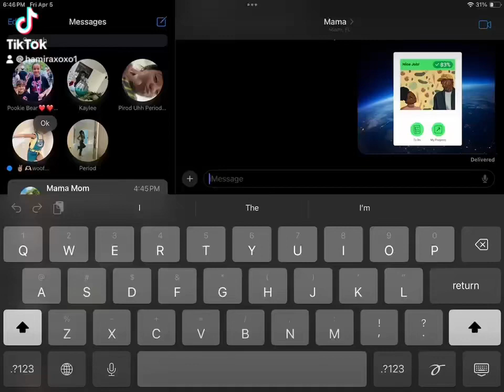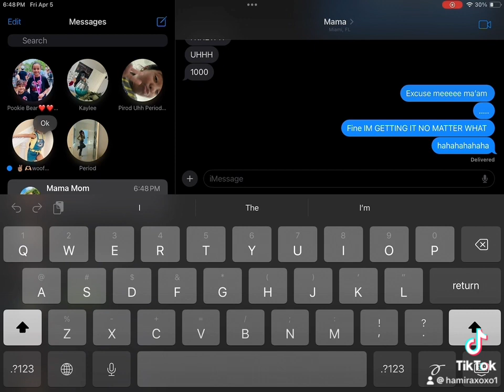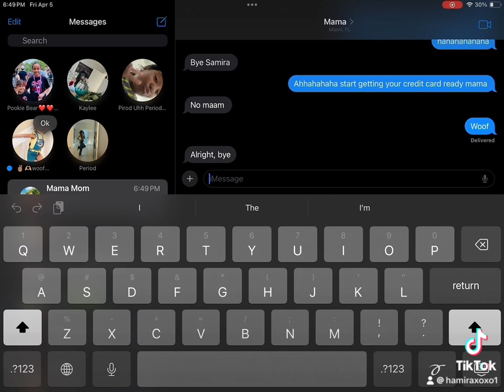youtube subscribe skincare soldejaneiro